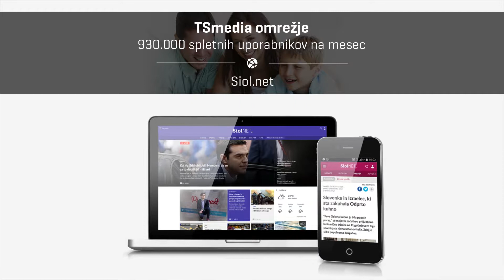TSmedia (promo spot)